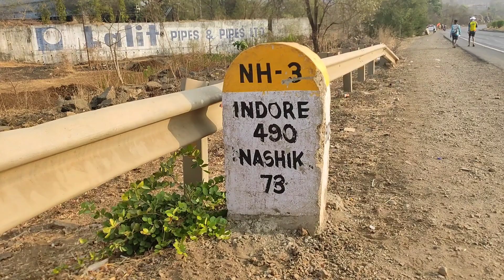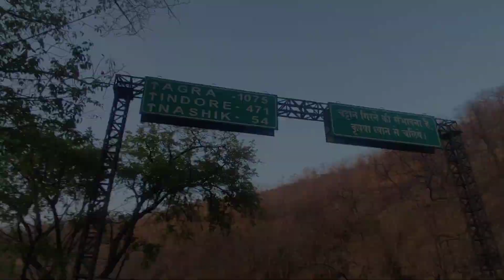4 DAY ☺️SAI PALKI ❤️ FINALLY KASARA GHAT CHALNE KI KHUSHI 🚶☺️ DATTASAIRAMPADAYTRA ❤️🫶🏻saipalki